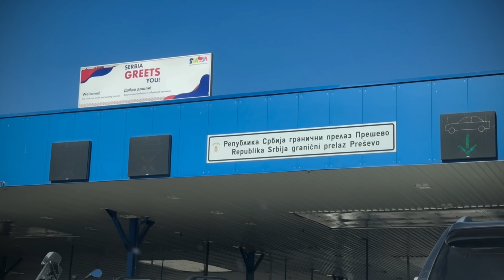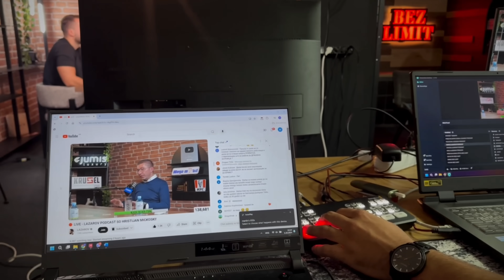PREMIER, ZMIJA I SET OD 5000 EVRA!!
Ви благодарам за се...